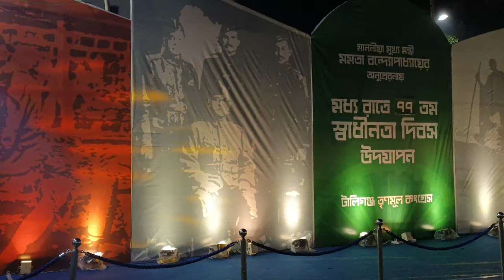Commemorating 15th August: A Day of Unity, Freedom, and National Pride